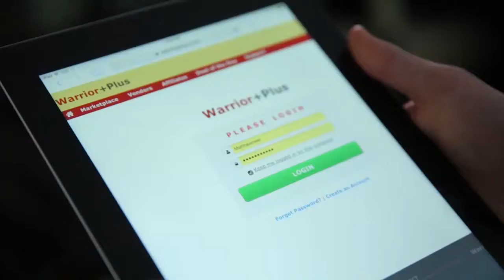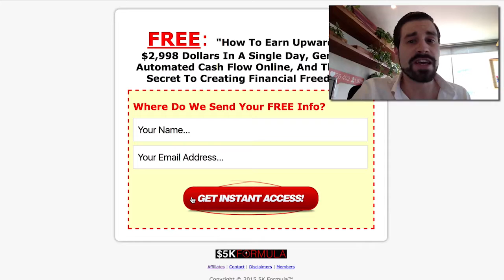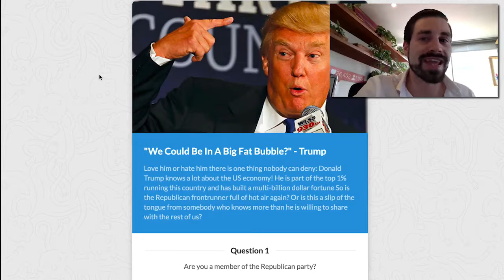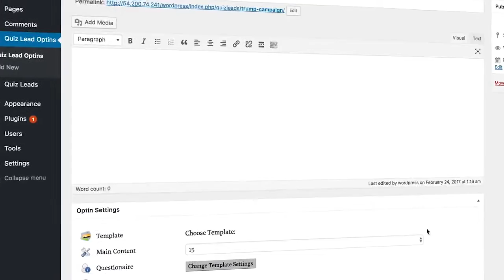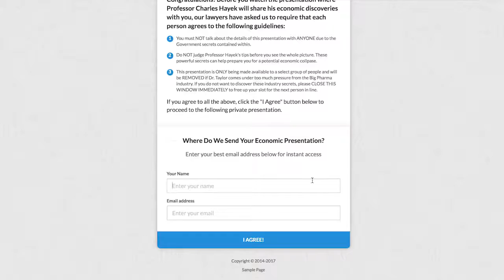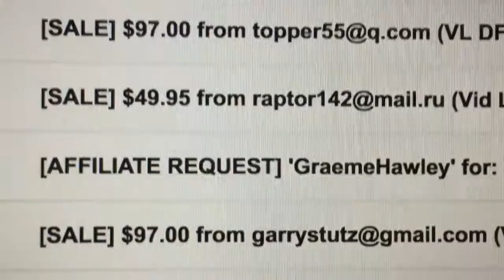QuizLeads.io Review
QuizLeads.io Review, QuizLeads.io

QuizLeads.io is a revolutionary new WordPress plugin that helps you get high conversions and high engagement through viral quizzes.

What Is Quiz Leads?

Lead conversion on landing pages and squeeze pages is down across the entire industry due to "Banner Blindness".

The reason for this is simple, everyone online has ALREADY SEEN the standard lead capture page, and now ignore it.

Therefore, to create higher conversions, we must drive premium engagement when generating leads and more subscribers will be had, more money will be created and amazing results will be yours.

QuizLeads.io
QuizLeads.io Reviews
QuizLeads.io Basic
QuizLeads.io Pro
QuizLeads.io Premium